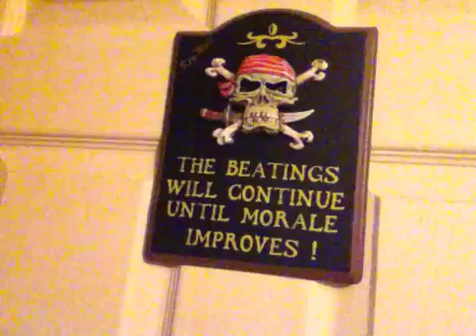Vlog to VidCon - Day 12: Office Work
THE REGULAR SPOT:

Another cleaning day as William prepares for the road trip.